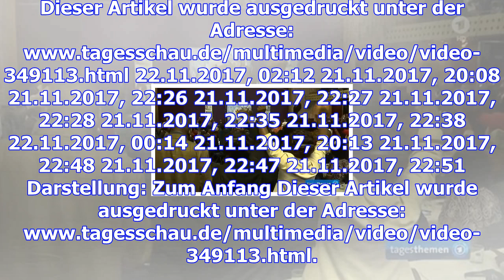Robert mugabe tritt zurück